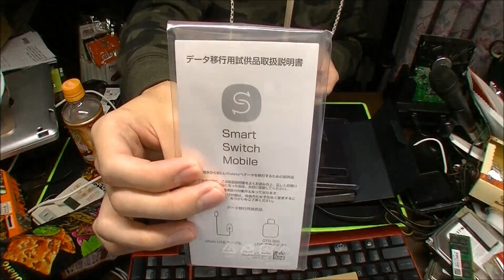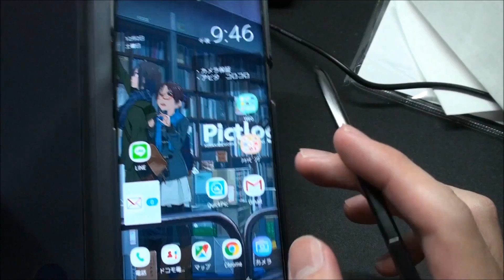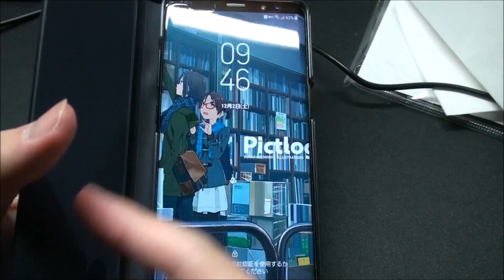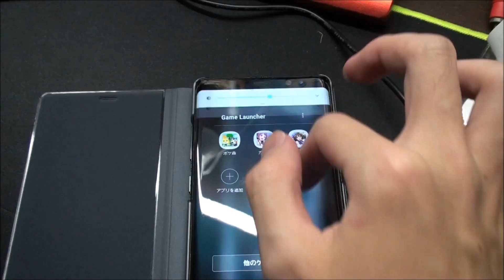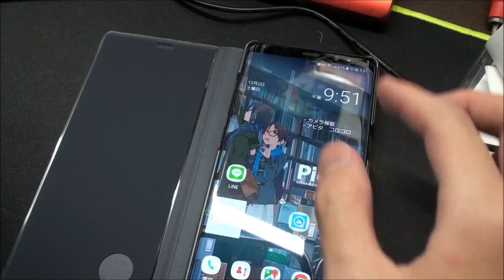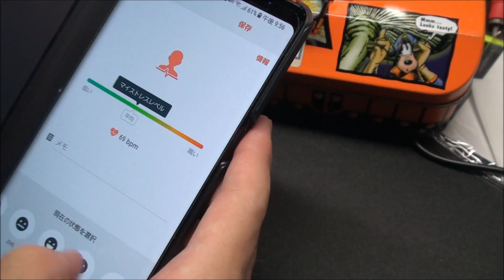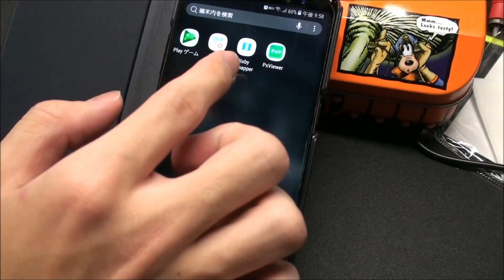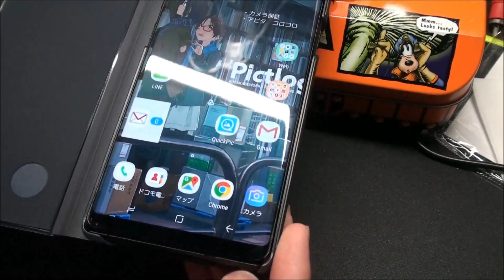最強のGalaxy Note 8を買ったぞ!!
※¹購入してからかなり日が経ってます。
※²長いので、作業BGM程度でお聞きください←

G-Color Galaxy Note 8 保護フィルム